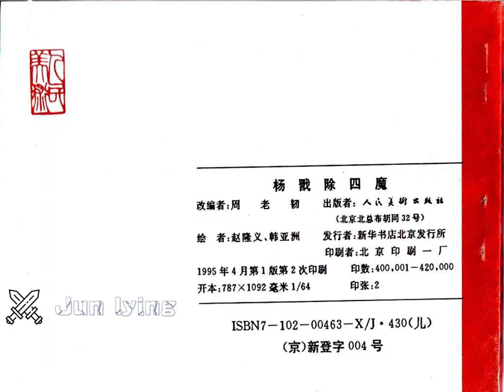10 杨戬除四魔 下